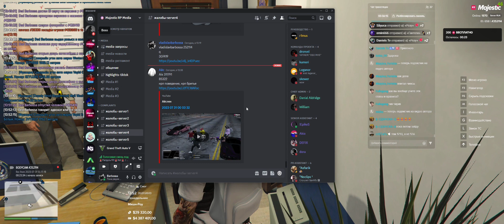Бан вместе штрафа